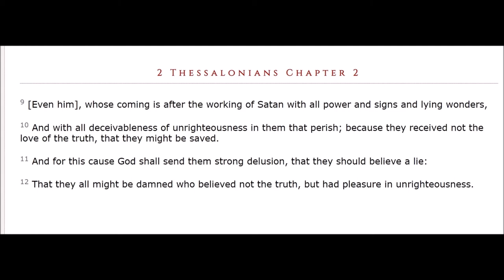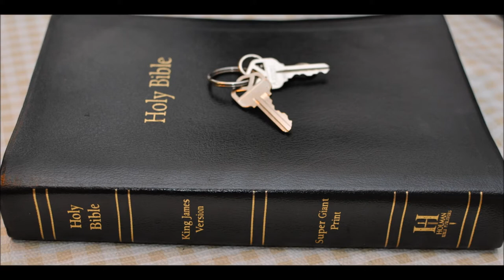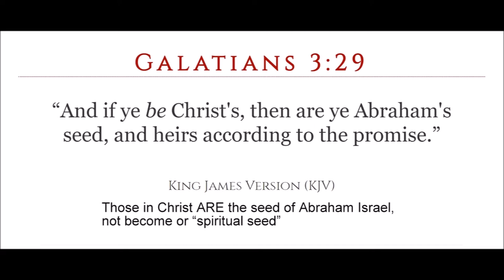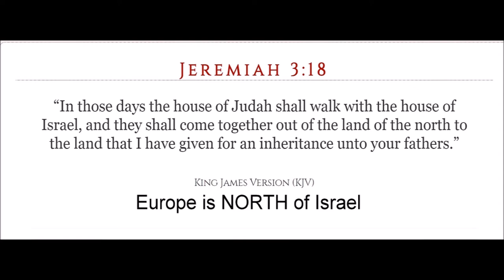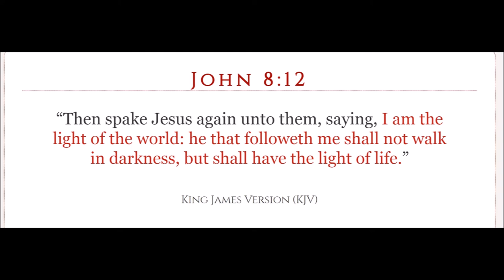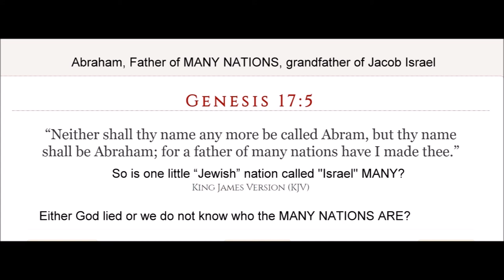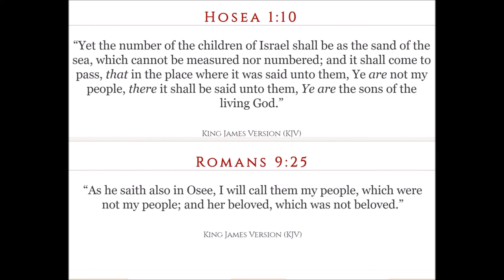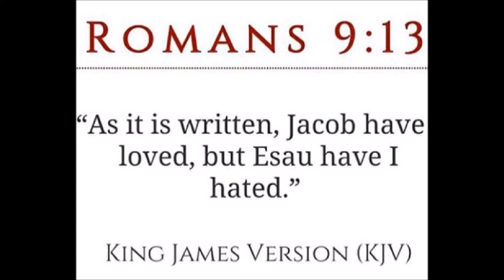Judah Part 20 A Genesis 28 Jacob's pillar stone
Genesis  Chapter 28  1 And Isaac called Jacob, and blessed him, and charged him, and said unto him, Thou shalt not take a wife of the daughters of Canaan.

2 Arise, go to Padanaram, to the house of Bethuel thy mother's father; and take thee a wife from thence of the daughters of Laban thy mother's brother.

3 And God Almighty bless thee, and make thee fruitful, and multiply thee, that thou mayest be a multitude of people;

4 And give thee the blessing of Abraham, to thee, and to thy seed with thee; that thou mayest inherit the land wherein thou art a stranger, which God gave unto Abraham.

5 And Isaac sent away Jacob: and he went to Padanaram unto Laban, son of Bethuel the Syrian, the brother of Rebekah, Jacob's and Esau's mother.

6 When Esau saw that Isaac had blessed Jacob, and sent him away to Padanaram, to take him a wife from thence; and that as he blessed him he gave him a charge, saying, Thou shalt not take a wife of the daughters of Canaan;

7 And that Jacob obeyed his father and his mother, and was gone to Padanaram;

8 And Esau seeing that the daughters of Canaan pleased not Isaac his father;

9 Then went Esau unto Ishmael, and took unto the wives which he had Mahalath the daughter of Ishmael Abraham's son, the sister of Nebajoth, to be his wife.

10 And Jacob went out from Beersheba, and went toward Haran.

11 And he lighted upon a certain place, and tarried there all night, because the sun was set; and he took of the stones of that place, and put them for his pillows, and lay down in that place to sleep.

12 And he dreamed, and behold a ladder set up on the earth, and the top of it reached to heaven: and behold the angels of God ascending and descending on it.

13 And, behold, the LORD stood above it, and said, I am the LORD God of Abraham thy father, and the God of Isaac: the land whereon thou liest, to thee will I give it, and to thy seed;

14 And thy seed shall be as the dust of the earth, and thou shalt spread abroad to the west, and to the east, and to the north, and to the south: and in thee and in thy seed shall all the families of the earth be blessed.

15 And, behold, I am with thee, and will keep thee in all places whither thou goest, and will bring thee again into this land; for I will not leave thee, until I have done that which I have spoken to thee of.

16 And Jacob awaked out of his sleep, and he said, Surely the LORD is in this place; and I knew it not.

17 And he was afraid, and said, How dreadful is this place! this is none other but the house of God, and this is the gate of heaven.

18 And Jacob rose up early in the morning, and took the stone that he had put for his pillows, and set it up for a pillar, and poured oil upon the top of it.

19 And he called the name of that place Bethel: but the name of that city was called Luz at the first.

20 And Jacob vowed a vow, saying, If God will be with me, and will keep me in this way that I go, and will give me bread to eat, and raiment to put on,

21 So that I come again to my father's house in peace; then shall the LORD be my God:

22 And this stone, which I have set for a pillar, shall be God's house: and of all that thou shalt give me I will surely give the tenth unto thee.